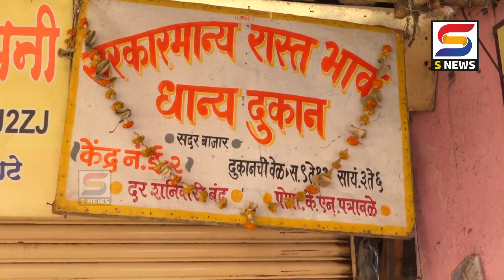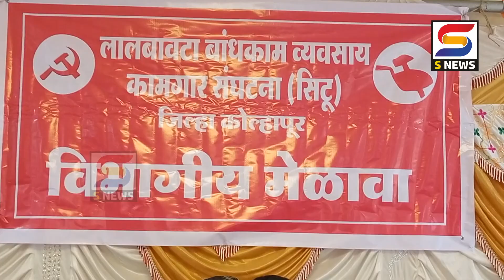S NEWS आजच्या ठळक बातम्या दि. ५-१-२०२४